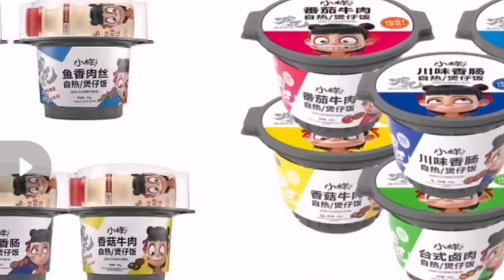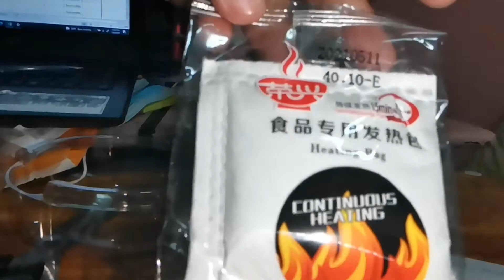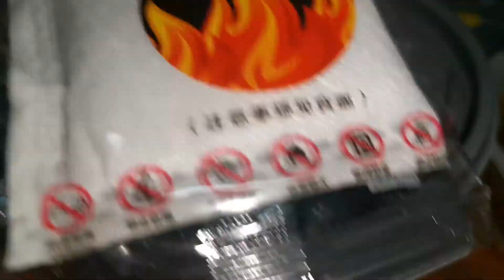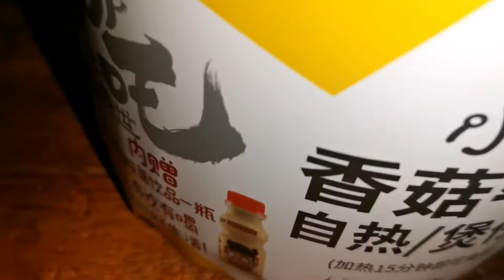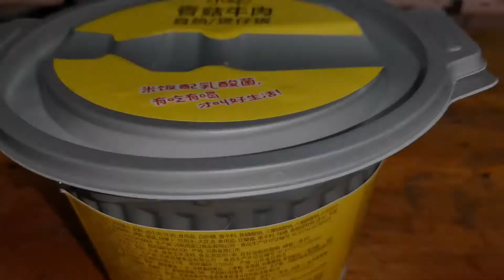Self Heating Instant Hot Rice - Masubukan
Galing ng nkagawa nito. Madaling gamitin. TUbig sapat na para maluto ang pagkain mo. Masarap naman un pagkain nkakabusog kc nga Rice siya at meron na ulam na kasama , mainit pa tlagang gaganahan ka na kainin 🙂
Available ito sa Shoppee and Lazada ..
Actually napanood ko lng sia sa TIktok and nag try .. Approved ang lasa 🙂 hahahha